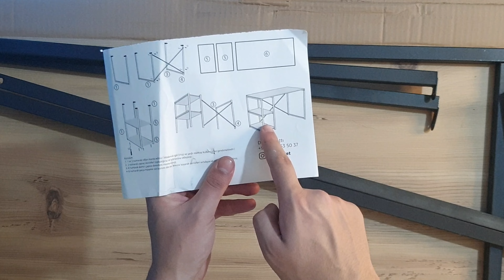A101 ÇALIŞMA MASASI KURULUMU VE İNCELEMESİ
A101 mağazasın satılan Çalışma Masası kutu açılımını ve incelemesini yaptık ürün gayet güzel ve kullanışlı a101 mağazalarında ürün bulabilirsiniz bazen geçmiş zamanda satılsa da bulunabiliyor mağazalarda